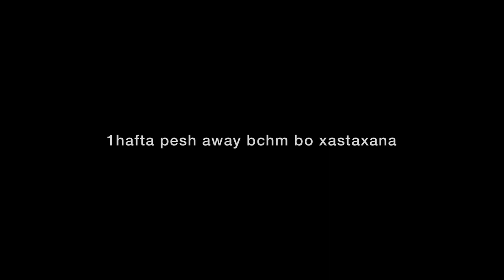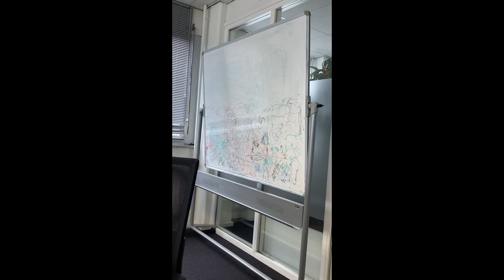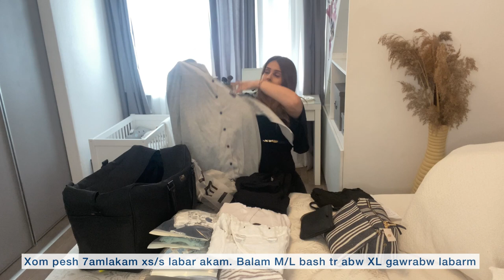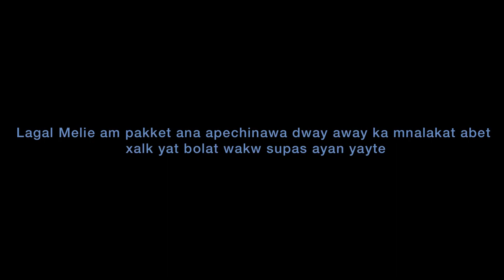pregnancy hospital bag aw jantayay ka aybam bo xastaxana bo kati mnal bwn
Zor supas bo eway xoshawist ka sayri video ka’n akan agar har prsyarek tan haya comment bnera ♥️

Family C.H.M (Chavin Harem Melie) ba pey ka’t video blaw akainawa wa xoshm “Chavin” jar jar video da anem la baray xwardn chwnk zor 7azm la xwardni xosha wa la baray dan 🦷.

Musician: ASHUTOSH